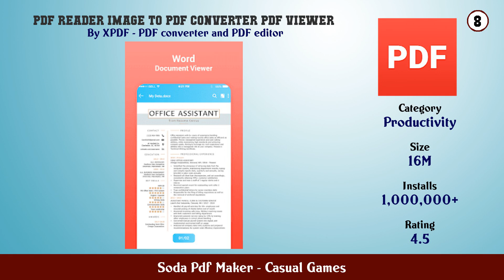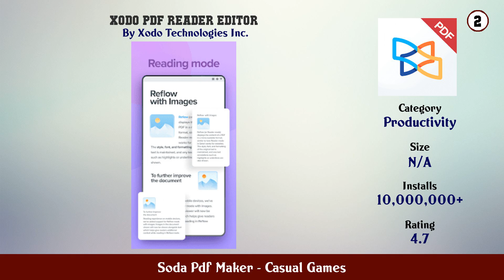Top 10 Soda Pdf Maker Android Games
In this video we have listed Top soda pdf maker Android Games. This video is for information and reference purpose only.